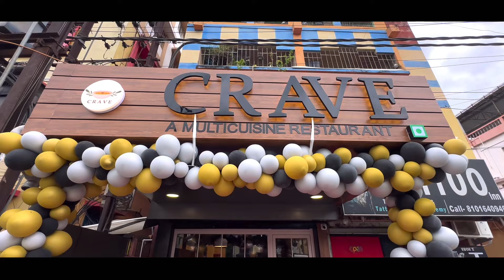RAIGANJ | CRAVE | BEST VEG MULTY CUISINE RESTAURANT | ABIR DEBNATH | RAIGANJ CITY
RAIGANJ | CRAVE | BEST VEG MULTI CUISINE RESTAURANT | ABIR DEBNATH | RAIGANJ CITY

Address - Raiganj Siliguri More
Near Royal Enfieled Showroom

Food quality and presentation is mind-blowing. beautiful and luxury ambience
best for time spent & chilling
best for vegetarians.

video- Abir Debnath.

your queries -
Raiganj
Abir Debnath
Raiganj City
Crave Restaurant
Crave Raiganj
Best Veg Restaurant in Raiganj
Raiganj Durga Puja
Best Cafe
Crave the Multi cuisine restaurant
Bhoomi Resturant
Hotel KLB Grand Raiganj
Kalyani's multiplex
Raiganj Street Food
Food Vlog
Vlogs
Vishwakarma Puja
Abir Debnath Raiganj